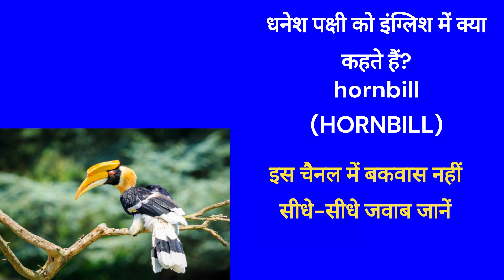धनेश पक्षी को इंग्लिश में क्या कहते हैं?